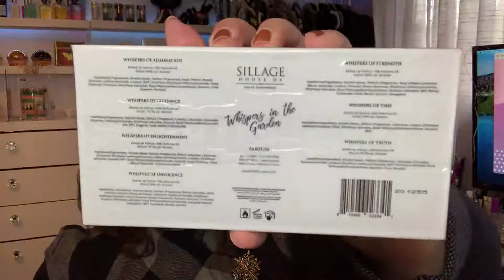What I Got for Xmas 2021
Hello!

This is a recap of some of the items I received or bought myself for Christmas 2021.

Vanilla Diorama - Dior
Disney x House of Sillage fragrance
House of Sillage samplers
Agenda Refill Louis Vuitton
Baies Holiday Diptique Candle
Cactus Garden Fragrance- Louis Vuitton
Louis Vuitton Citadine Empreinte from Bag Borrow or Steal in Infini

Check out the giftmas videos for info.